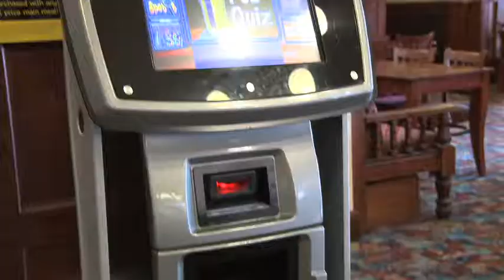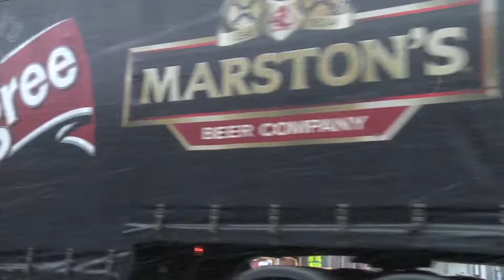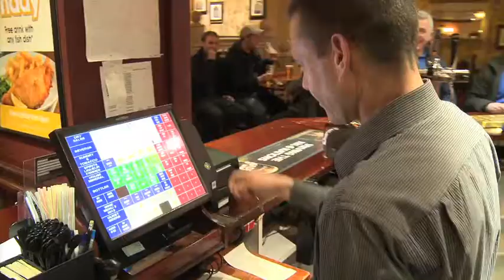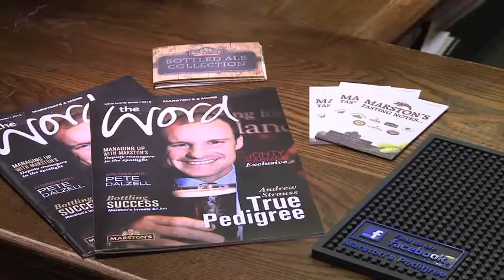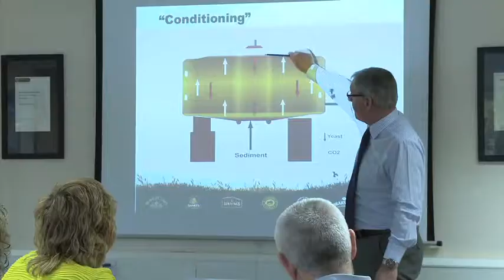Marstons Franchise Promo v2